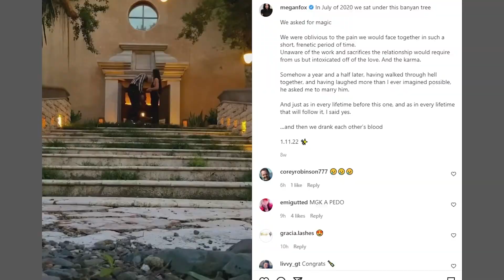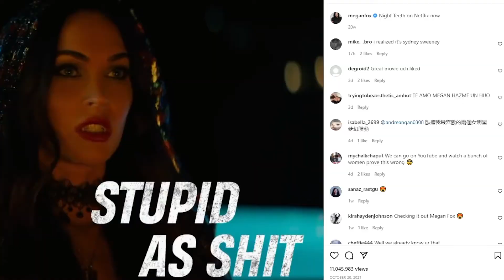My conspiracy theory for why Megan chose MGK…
DEBUT POETRY BOOK